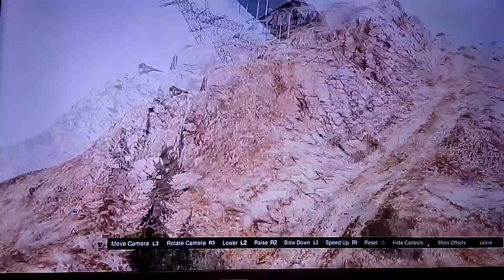GTA 5 bully the show season 1 episode 5